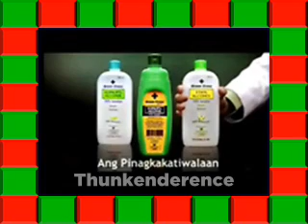Hunter x Hunter | Green Cross Alcohol "Handle"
Featuring:
Jovit Baldivino